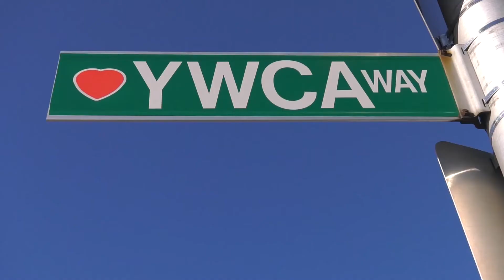YWCA Consigli's Women Led Team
To celebrate International Women's Day and the kick-off to Women in Construction Week we are taking a closer look at our recently completed project at the YWCA Central Massachusetts in Worcester that had an all women led team!